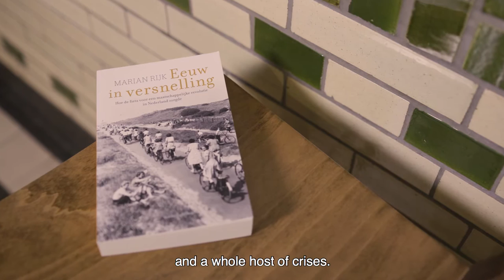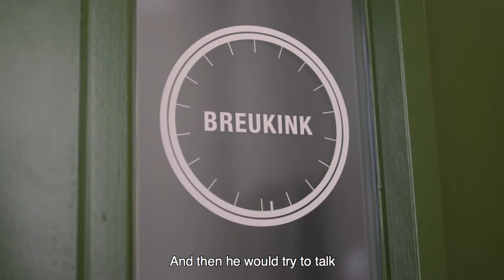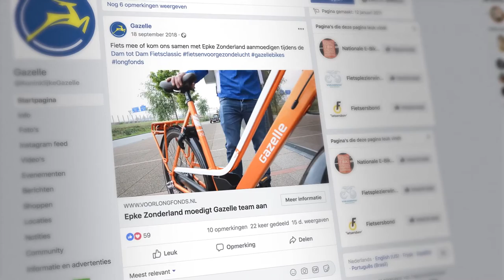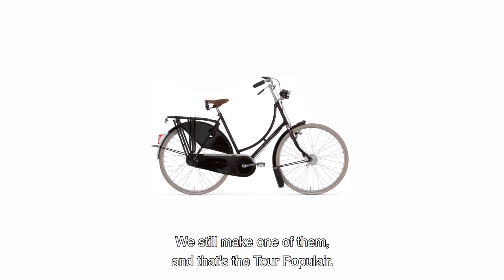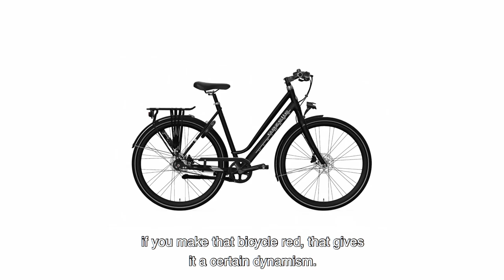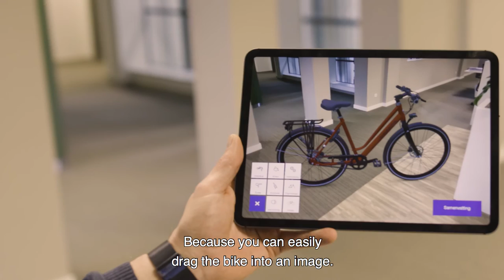Documentary Royal Dutch Gazelle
Gazelle stands for quality, service and innovation. Craftsmanship, cycling knowledge, passion.
Gazelle is such a strong brand, it&#39;s a really robust bike. Quality, robustness, a means of transport that you could cycle for the rest of your life. For me, Gazelle is reliable, as well as sophisticated.
They're beautiful bicycles: we pay a lot of attention to design. The best thing about Gazelle is the people. They all have a common passion and that is bicycles. What is really special about Gazelle
is that it&#39;s the oldest bicycle factory still in existence in the Netherlands. Willem Kölling and Rudolf Arentsen were two friends here in Dieren. And in 1892 they decided to get together to start a bicycle firm. They wanted to make cycling available to everyone, because there was something really very desirable about cycling. People could cover distances under their own steam and that actually meant that the bicycle became a sign of progress in the Netherlands during the 19th and 20th century. And they already had a vision of giving mobility to people and that is in fact what we are still doing. Motivating people to cycle and to keep cycling.

GAZELLE, GAZELLE, MAY YOU ALWAYS STAND
NO COMPETITION CAN EVER BEAT THIS BRAND
Gazelle has survived, among other things, two world wars and a whole host of crises. The First World War led, above all, to staff shortages, and the Second World War was very fierce for Gazelle.
A huge bomb fell on the factory here and at the end of the war, while the Netherlands was celebrating liberation, Hendrik Kölling, the director, stood here in front of the factory in tears, thinking: everything has gone, it's all over. Fortunately, though, it turned out fine, because after the war the whole of the Netherlands wanted to cycle. The bicycle is actually a symbol of freedom. And so Gazelle was able to get back to business in the factory. Producing bicycles for those Dutch people so keen to get back on their bikes.

At the end of the 19th century Queen Wilhelmina discovered cycling. Juliana cycled, Beatrix cycles, and Willem-Alexander: everyone cycles. The princesses are on bikes as well, now. I don't think that in other countries you would see princesses cycling like that so openly, so easily. When we reached our centenary it coincided nicely with the production of our eight millionth bicycle. We were the only Dutch cycle manufacturer to be granted the designation 'Royal' by Princess Margriet.
The eight millionth Gazelle was assembled by Princess Margriet. She fixed the stem to the head tube, thus making the bicycle roadworthy. In 2015, when this new factory was opened we also had a visit from King Willem-Alexander, to open the factory.

At Gazelle there is one bicycle we still make, the Tour Populair, where we still pick out the edges.
Where we really do hand paint the lines on the mudguards and round the head tube. It's actually the front where the steering tube runs through. Picking out the edges takes real craftsmanship:
using your fingers, you must try to keep a good consistent distance between the mudguard and the line so that it looks straight. I think that it's one of the steps within the Gazelle process that we are still incredibly proud of.

The founders Kölling and Arentsen used to go for the occasional bike ride. Basically, just a few streets away is where the Veluwe starts. You can see deer there, and he immediately drew a kind of parallel with the elegance, gracefulness and speed of that animal and came up with the name Gazelle. Our logo started as a picture of a buck looking left, contained within a wheel with spokes.
Later on, you can see that it became increasingly stylised so that it became more recognisable and easier to read. It is yellow, the colour of energy, and the background is blue, because that represents quality and safety.

Another model that Gazelle is famous for is our Orange model. That was the first bike where the down tube was made from one piece. That's Gazelle's most popular model, and it's still the best-selling model, the Orange. At Gazelle, colour scheme and styling are really important. We have to know what is happening in the design world. Know what is happening at the Milan fashion shows. So that we can also keep up with the latest trends in the design world.

Everyone is familiar with climate change.
Everyone is familiar with congestion in cities.
A bicycle is a fantastic alternative.
Where you can also see that the issue of climate and more liveable cities is regarded as much more important. As long as we develop in line with the needs of society then we – I mean Gazelle,
not just the bike but Gazelle too – will still be here in fifty years' time.